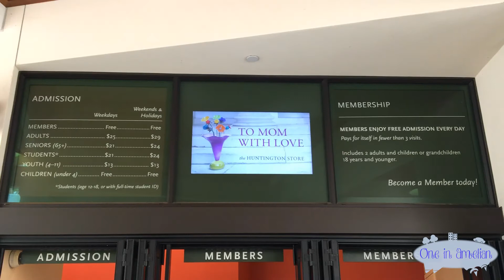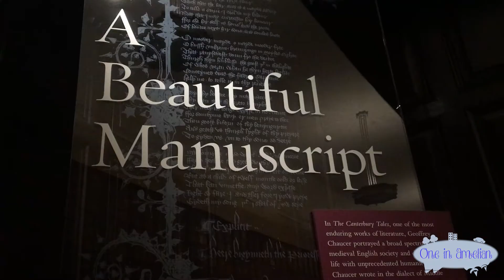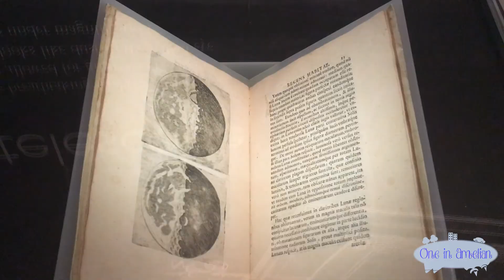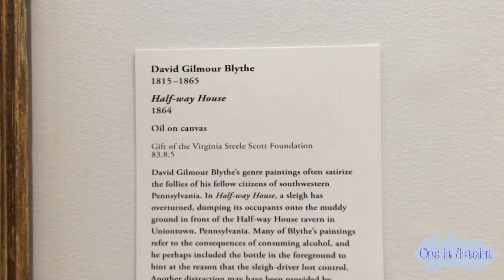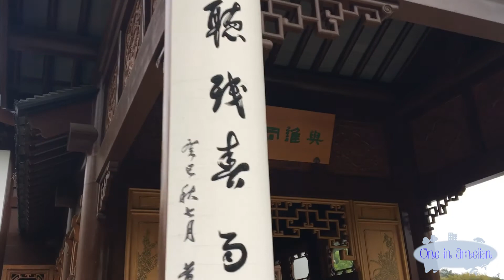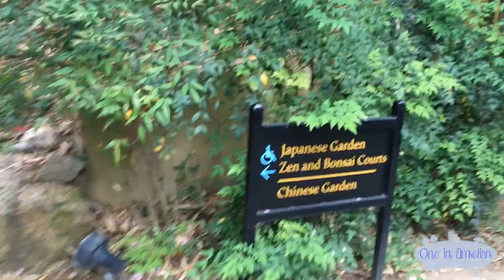BIRTHDAY DATE AT THE HUNTINGTON LIBRARY PT. I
★ Hello! ʕ◕ᴥ◕ʔ۶ This is One in Amelian! ★

Anthony takes me on a surprise date to the Huntington Library, Art Collections & Botanical Gardens for my birthday! I had always wanted to go since I first heard about it years ago.

I had no idea how big it was that it needed to have a two-parter episode. We spent 5 hours there in total, y'all! And that was us hauling to make sure we saw everything! I hope you enjoy Part I on this week's episode of Weekly Travel Wednesdays and stick around to check out the rest in Part II next week!

★ Address ★

The Huntington Library, Art Collections & Botanical Gardens
1151 Oxford Rd

★ My Equipment ★